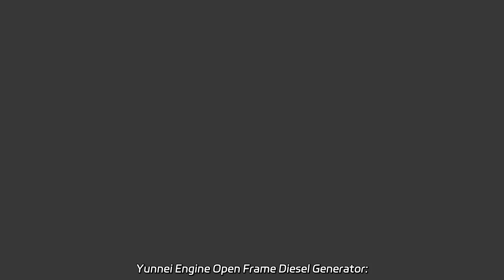Yunnei Engine Open Frame Diesel Generator: Reliable Manufacturer in China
Yunnei Engine Open Frame Diesel Generator: Reliable Manufacturer in China Introducing our Silent Type Diesel Generator with Stanford Alternator. As a factory, we offer portable, electric, and soundproof models suitable for various applications. Choose from Cummins, Perkins, or other reputable brands. Water cooled, open type, or marine options available.